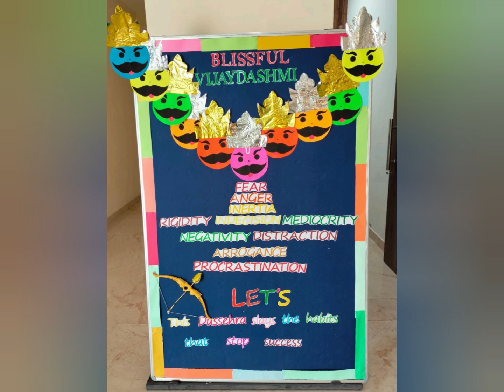Glimpses of Dussehra Acti of Grade 2 Venus